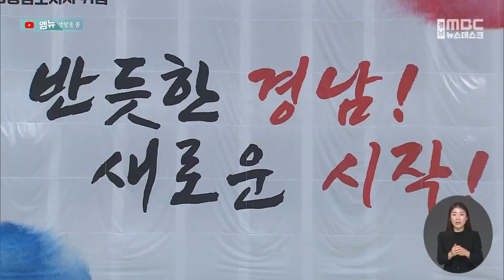경남도, "민관 중간 조직 센터 12곳 폐지" (2022.11.18/뉴스데스크/MBC경남)